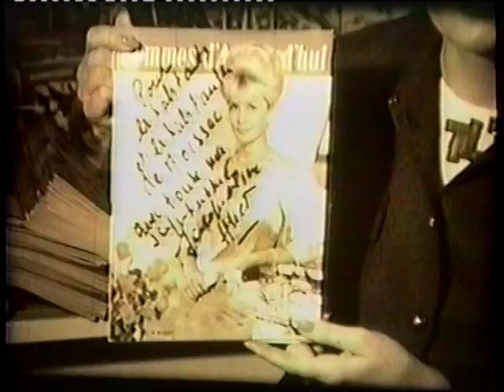Jacqueline HUET à Moissac 1967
Jacqueline Germaine Huet était une actrice, chanteuse et présentatrice française . Elle a commencé sa carrière en 1945 et a tourné de nombreux films, dont Mademoiselle S'Amuse (1947), Ouvert contre X (1952), Le Déjeuner Dur L'Herbe (1958), ou encore Les Pieds Nickelés (1964).

 Elle a également été speakerine jusqu'en 1975, elle a présenté plusieurs émissions de variété et de nombreux galas. Suite à son soutien à Valéry Giscard D'Estaing en 1978, elle est évincée de la télévision.

 En 1982, elle s'est fait agressée, et en 1983, elle a perdu sa mère.

 Elle est tombée en dépression, et s'est mise à consommer des somnifères et des anxiolytiques. Le 8 octobre 1986, elle s'est suicidée en avalant une forte dose de barbituriques, elle avait 56 ans.